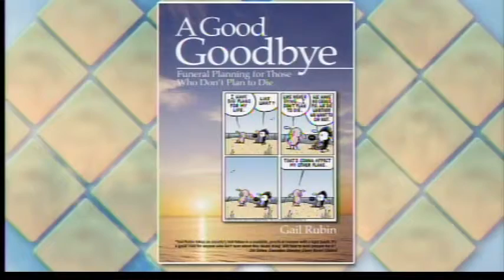A Good Goodbye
"The Doyenne of Death," and Author of "A Good Goodbye," Gail Rubin, joins Nikki to talk about her book, the importance of funeral planning and being best prepared for the inevitable deaths we will have to deal with in our lives.  She lightens up a heavy topic and shares details for all her upcoming appearances, including her free talk "Funny Films For a Start to Serious Funeral Planning Conversations."